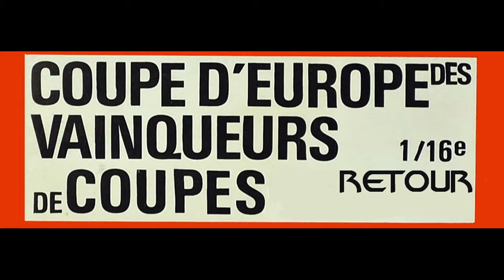1990-Coupe des Coupes- 16e retour (résumés) PES 2013/PS3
La coupe des vainqueurs de coupe saison 1990 rejouée sur pes 2013/ps3 avec le patch 90s de darkside.